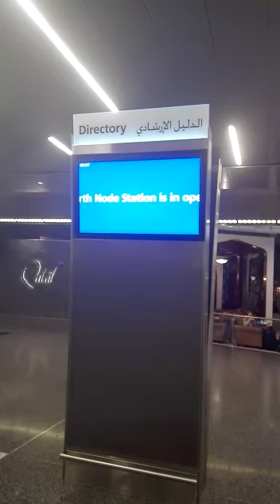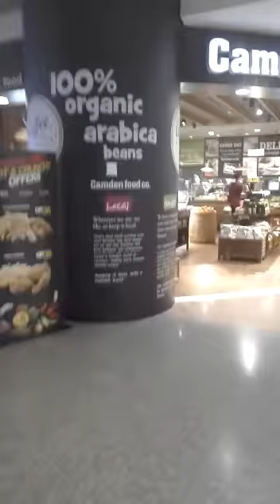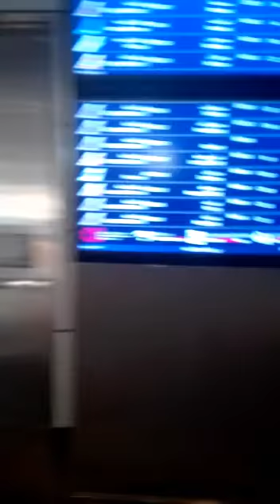HAMAD INTERNATIONAL AIRPORT, DOHA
A quick tour of a small.part of Hamad Airport